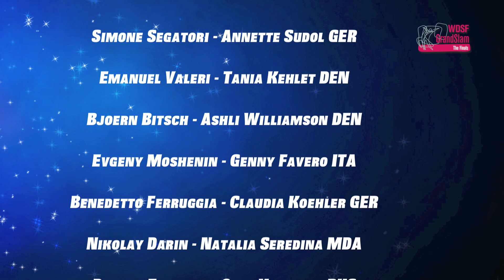2012 GrandSlam Final Standard | Showdown in Shanghai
The 12 top couples in the 2012 GrandSlam Ranking Standard have been invited to Shanghai, CHN, to contest the title of 2012 GrandSlam Standard Champion on 9 December at the Luwan Stadium.

Simone Segatori - Annette Sudol | GER
Emanuel Valeri - Tania Kehlet | DEN
Bjoern Bitsch - Ashli Williamson | DEN
Evgeny Moshenin - Genny Favero | ITA
Benedetto Ferruggia - Claudia Koehler | GER
Nikolay Darin - Natalia Seredina | MDA
Dmitry Zharkov - Olga Kulikova | RUS
Alexey Glukhov - Anastasia Glazunova | RUS
Martin Dvorak - Zuzana Silhanova | CZE
Anton Skuratov - Alena Uehlin | GER
Vaidotas Lacitis - Veronika Golodneva | LTU
Salvatore Todaro - Violeta Yaneva | BUL
Zhao Peng - Wang Qi | CHN